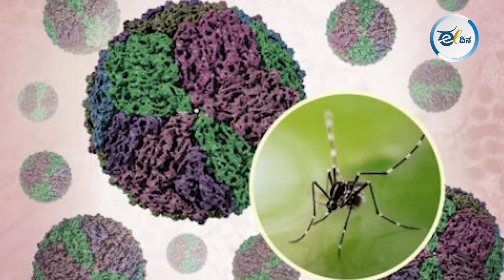ಹೆಣ್ಣು ಸೊಳ್ಳೆಯೇ ರಕ್ತ ಹೀರೋದ್ಯಾಕೆ? ಬಿಳಿರಕ್ತ ಕಣಗಳ ಮಹತ್ವ ಏನು ಗೊತ್ತಾ? H.S.Anupama I Dengue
ಉತ್ತರ ಕನ್ನಡ ಜಿಲ್ಲೆಯ ಹೊನ್ನಾವರ ತಾಲ್ಲೂಕಿನ ಕವಲಕ್ಕಿ ಗ್ರಾಮದಲ್ಲಿ 31 ವರ್ಷಗಳಿಂದ ವೈದ್ಯವೃತ್ತಿಯಲ್ಲಿ ತೊಡಗಿಸಿಕೊಂಡಿರುವ ಡಾ.ಎಚ್.ಎಸ್.ಅನುಪಮಾ ಲೇಖಕಿಯಾಗಿಯೂ ಚಿರಪರಿಚಿತರು. ಡೆಂಗ್ಯೂ ಹೆಚ್ಚುತ್ತಿರುವ ಈ ಸಂದರ್ಭದಲ್ಲಿ ಆ ರೋಗದ ಲಕ್ಷಣ, ಅದರ ಪರಿಣಾಮಗಳು ಹಾಗೂ ತೆಗೆದುಕೊಳ್ಳಬೇಕಾದ ಮುಂಜಾಗ್ರತಾ ಕ್ರಮಗಳು ಕುರಿತು ಸರಣಿ ರೂಪದಲ್ಲಿ ಈದಿನ ವೀಕ್ಷಕರಿಗಾಗಿ ತಿಳಿಸಿಕೊಡಲಿದ್ದಾರೆ. ವಿಡಿಯೊ ಸರಣಿಯ ಮೊದಲ ಭಾಗ ಇಲ್ಲಿದೆ.